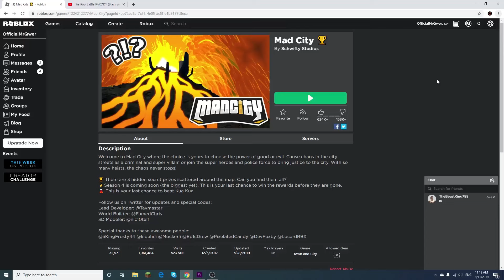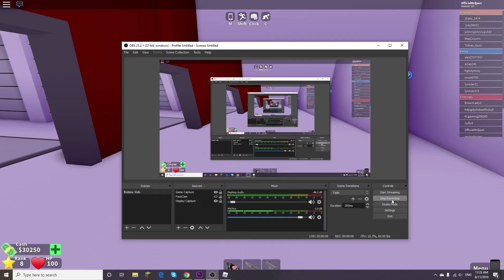MrQwer plays Mad City...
HI Today i was playing mad city for the first time.

What is Roblox?ROBLOX is an online virtual playground and workshop, where kids of all ages can safely interact, create, have fun, and learn. It’s unique in that practically everything on ROBLOX is designed and constructed by members of the community. ROBLOX is designed for 8 to 18 year olds, but it is open to people of all ages. Each player starts by choosing an avatar and giving it an identity.